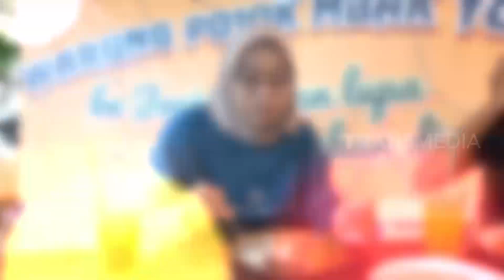[FULL] Wisata Kuliner Murmer Nikmat Rasa | MAKAN RECEH (15/10/22)